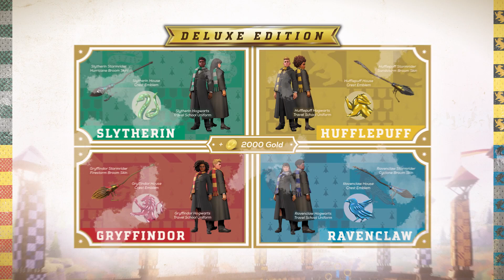Harry Potter: Quidditch Champions - Official Triwizard Schools Showcase Trailer